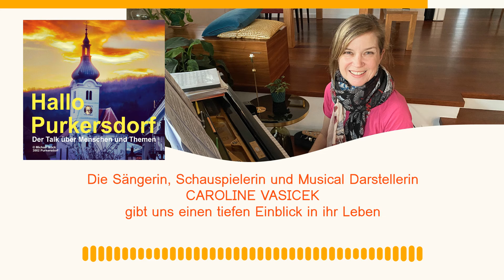Caroline Vasicek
Die Sängerin, Schauspielerin und Musical Darstellerin Caroline Vasicek gibt uns einen sehr persönlichen und tiefen Einblick in ihren Werdegang und ihr Leben. Was bewegte sie einst und jetzt, wie haben sich ihre Prioritäten und ihre Ziele im Leben verändert und vor allem, was verbindet sie mit der Region Gablitz & Purkersdorf.
All das und noch mehr könnt ihr dieser Episode von Hallo Purkersdorf hören, welche am Sonntag, den 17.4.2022 aufgezeichnet wurde.
Viel Vergnügen beim Zuhören :-)
LG Michael